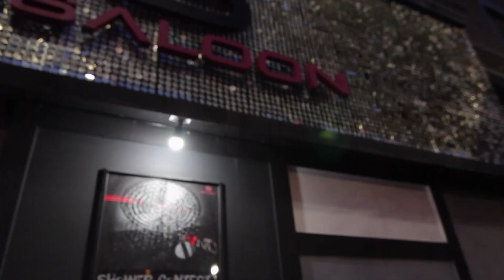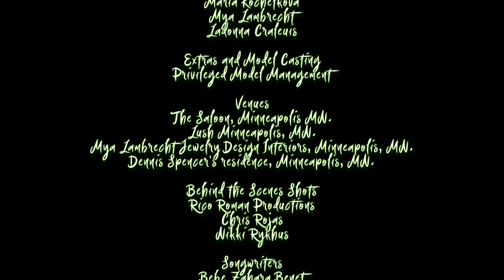Bebe Zahara Benet - Get Fierce (Lose Yourself) (Official Video)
Directed by Ben Obi
Co-written and Produced by Ben Obi
Co-written by Timothy A. Levy

Creative Director: Dennis Spencer
PR/Branding: Diego R wyatt
Music Video Assistant: Joey Ocampo

Bebe's Makeup Artist: Genevee Ramona Love
Bebe's Hair Stylist: Brady Alan Sabas a.k.a Anastacia
Bebe's Stylist: Julia Starr

Model Hair Stylist: Jonathan Gibson

Model Makeup Artist: Mandy Dedina

Models
Thomas David
Abby Eso
Madison Cross

Model Styling
Dennis Spencer
Bondesque

Dancers
Genevee Ramona Love
Kyle Gardner Johnson

Special Appearances
Grant Withaker
Maria Kochetkova
Mya Lambrecht
Ladonna Craleuis

Extras and Model Casting provided by Privileged Model Management

Venues
The Saloon (Minneapolis, MN)
Lush (Minneapolis, MN)
Mya Lambrecht Jewelry/Design/Interiors

Behind the Scenes Videography
Rico Roman Productions
Chris Rojas
Nikki Rykhus

Special thanks to all of the extras /models, Privileged Model Management, Kathleen Johnson, Craig Damon, Ricky Stokes, Leah Griffin, Maija Peterson, Nina D' Angelo, James Phillip Nelson and Caleb Drews!